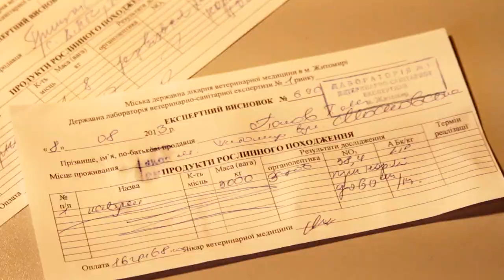Де у Житомирі безпечно купувати дині та кавуни - Житомир.info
Сезон торгівлі баштанними у Житомирі розпочався. Як не оруїтися нашпигованим хімією кавуном чи динею розказують у Лабораторії ветсанекспертизи на "Житньому РИНКУ". Тут гіганські ягоди щодня перевіряють на нітрати і радіоактивність.

Где в Житомире безопасно покупать дыни и арбузы - Житомир.info